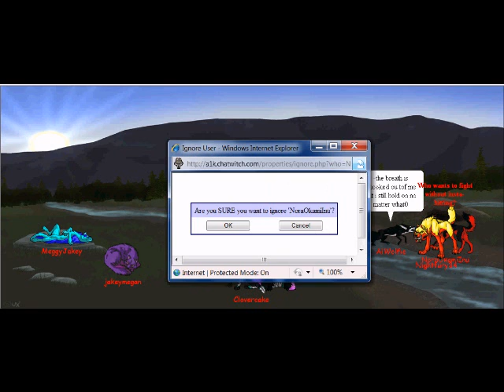Wolf home huge fight yet we dont know eac other